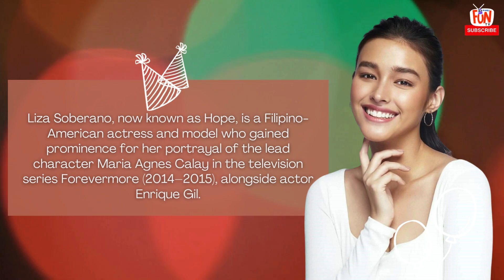Happy Birthday Liza Soberano! Greetings and Trivia!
🎉Happy Birthday Liza Soberano! 🎂
(Actress/Model)

Join us in celebrating the stunning Filipina actress and model on her special day! 🌟❤️

Send your birthday wishes and love to Liza as fans from around the world come together to honor her mesmerizing performances, her influence in the world of fashion, and her contributions to Philippine entertainment! 🌍🎭

Plus, explore intriguing trivia about her journey in showbiz, her notable roles, and the impact she's made as one of the country's most beloved stars! 🏆👑

Don't miss this wonderful tribute to a true Filipino sensation on her birthday! 🎈